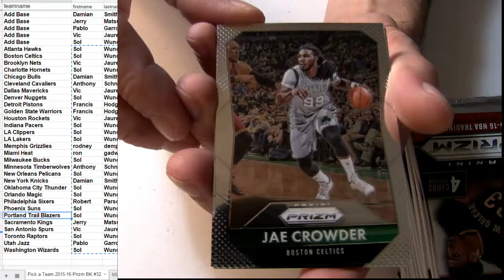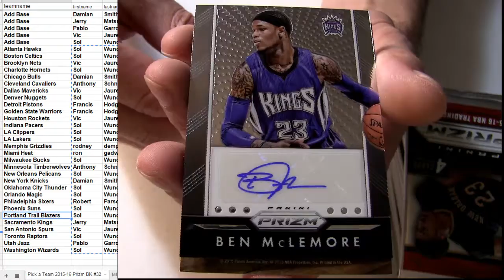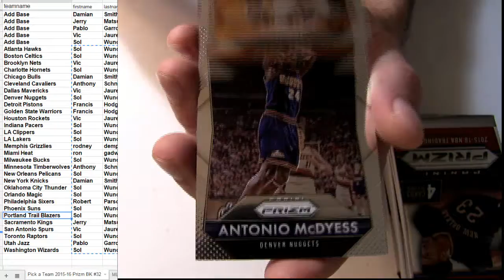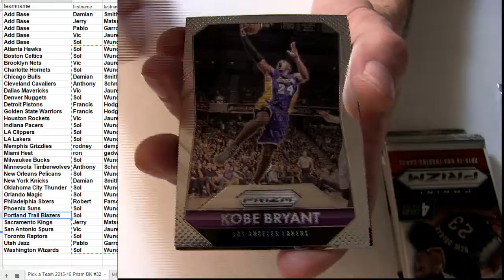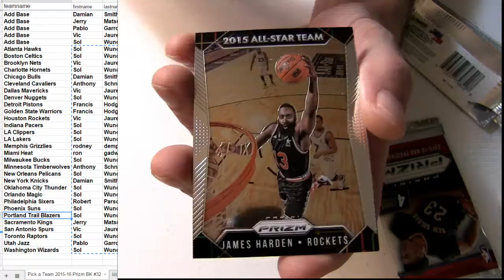2015 16 Prizm BK #32